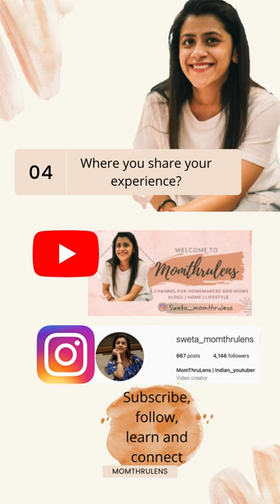Who am I ? shorts_video My channel Trailer as a HOMEMAKER | MOMTHRULENS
This channel is a lifestory of a woman who chosed to be a HOMEMAKER and made it a profession. I find beauty in small things and my intention is to spread the motivation, inspiration and entertaining contents with my viewers,

channel trailer, momthrulens,
indian mom vlog,
indian mom vlogs channel,
indian mom vlogs routines,
indian mom vlogger,
hindi vlogs,
hindi vlog channel,
silent vlogs india ,
silent vlogs youtube,
homemaking , homemaker ,
clean with me, organize with me ,
cooking vlogs , cooking blogs indian , routine vlogs , day in my life vlogs

KITCHEN:
-  Tiffin Boxes:
- Similar Pitchers:
-Galvanized tray :
- Wooden Tray:
-Oil Dispenser:
-Silicone Kitchen Utensil:
-Otg :
-Phillips Toaster:
-Prestige Water Kettle:
-Rice Cooker:
-Wall Art Similar:
-Chopping Board:
-Metal Basket Organizer(similar one)
-Soap Dispenser:
HOME :
-24 X 24 Inches Cushion Cover
-Bed Spread , pillow cover and blanket - FABINDIA